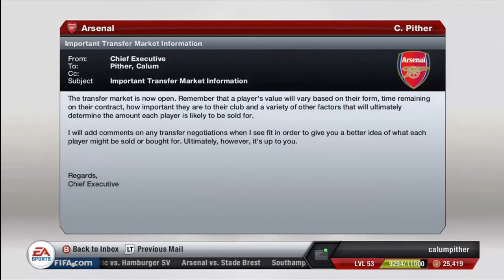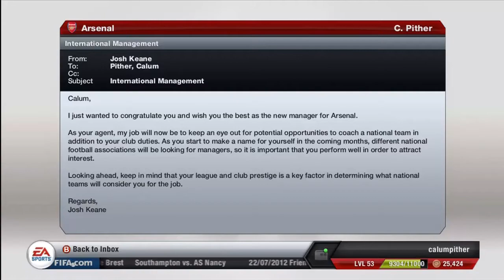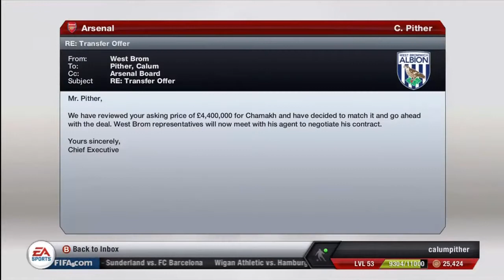FIFA 13: Arsenal Career Mode - S1E1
Calum starts up his Career Mode with Arsenal from scratch!
He will attempt to get this team, to greatness!